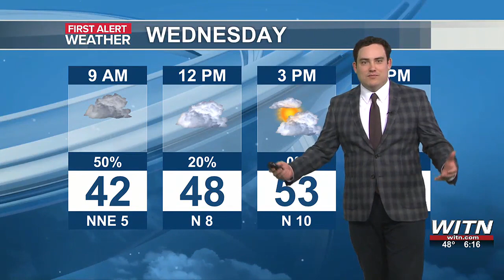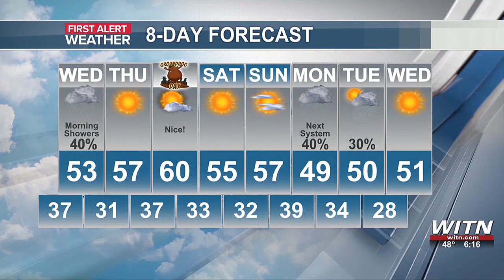Zach’s First Alert Forecast: Showers to Start Wednesday